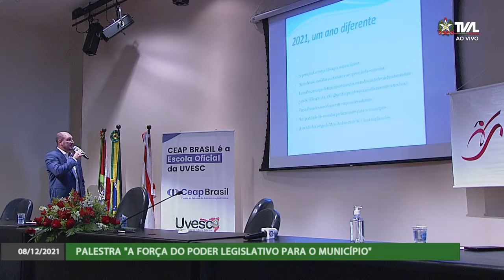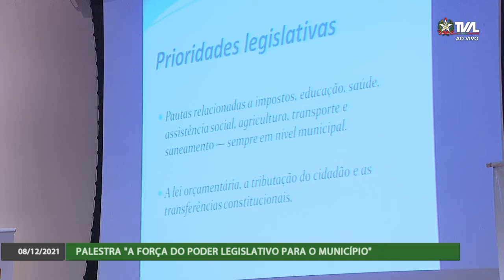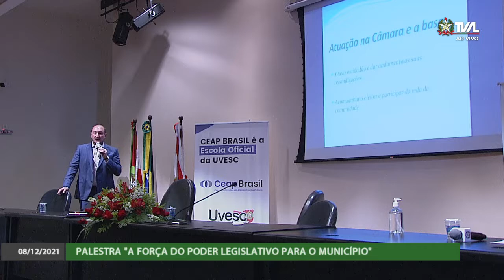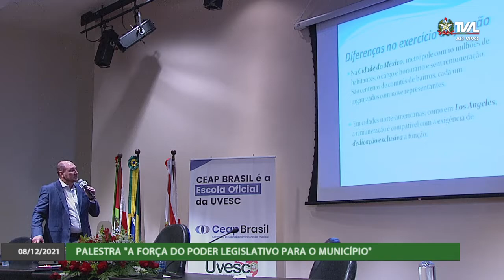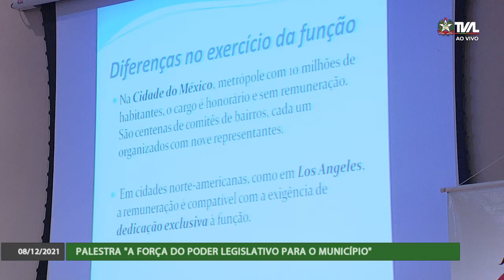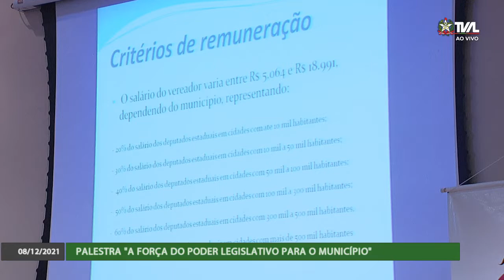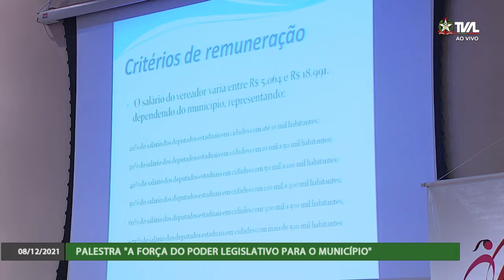Palestra "A Força do Poder Legislativo para os Municípios" - 08/12/21